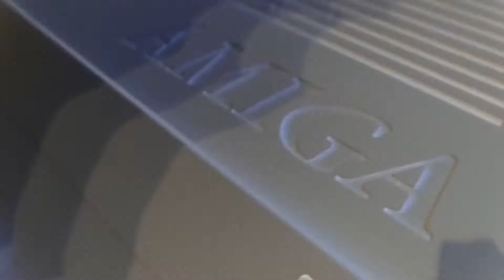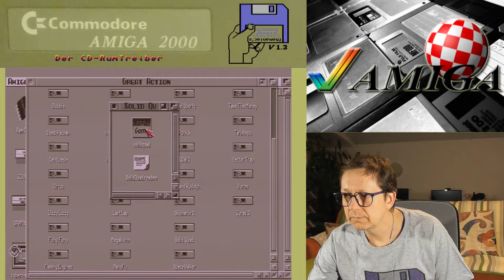#1460 Der CD-RUMtreiber #41: Amiga CD-Sensation Golden Games Pt.8, Ossowskis Schatztruhe [Amiga]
Ich durchforste noch immer die Amiga CD-Sensation Golden Games auf der Suche nach brauchbaren Spielchen.
Welches gefällt Euch am besten?
Viel Spaß beim Zuschauen, Euer Thomaniac!